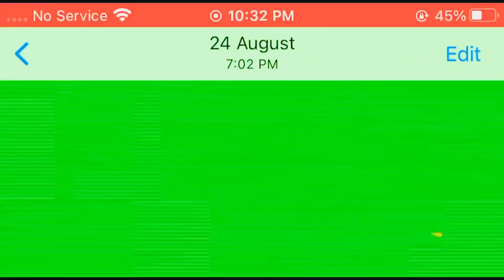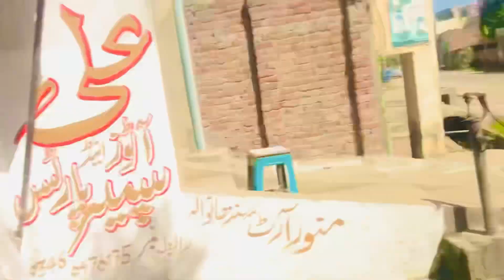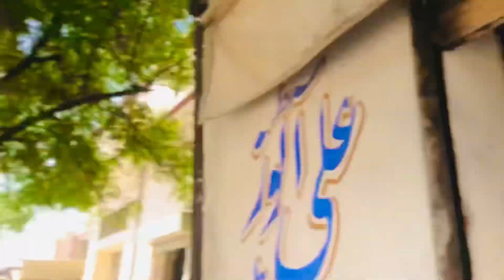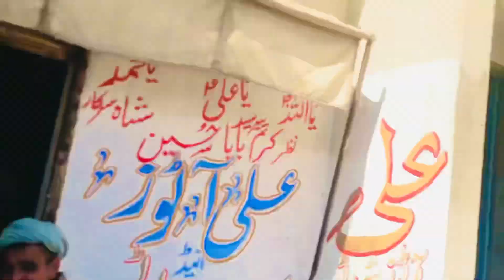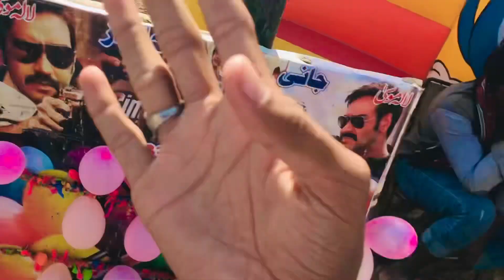Aaj Mela per Ajeeb kam Kiya 😱😨🤨| Villagelife Male In the vlog👌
Aaj Mele per Ajeeb kam Kiya 😱😨🤨| New happy vlog
AGR ap ham sa contect karna chahty ha to nechy👇diy ga link par click krin
Adamin 😎Muhammad Zain
Didclaimar
It’s funny joke video there this nothing wrong In this video there all over own people they are all My team Member they all are professional actor we are not hurting anyone In this video all children our team Member It’s about entertainment